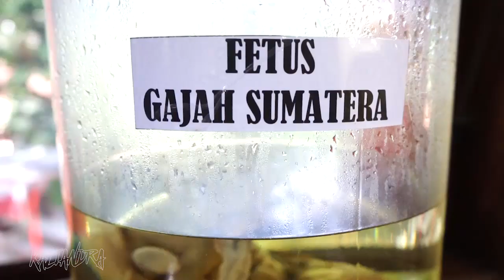Kondisi Kebun Binatang Surabaya Terkini 2018 | Surabaya Zoo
kebun binatang surabaya sudah banyak berbenah sekarang jadi lebih keren,, selain tampilan ada berbagai wahana baru disini. pokoknya cocok untuk mengisi waktu libur anda bersama keluarga.
oh ya divideo ini baru beberapa hal baru yg saya tampilkan.
Trimakasih